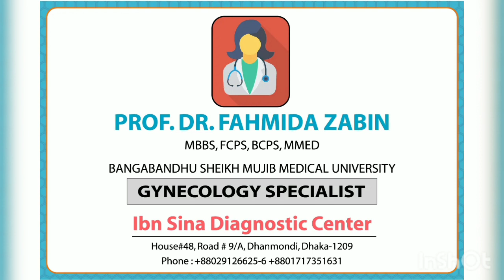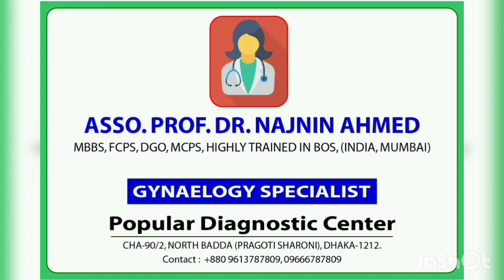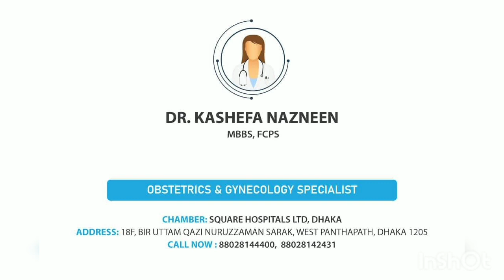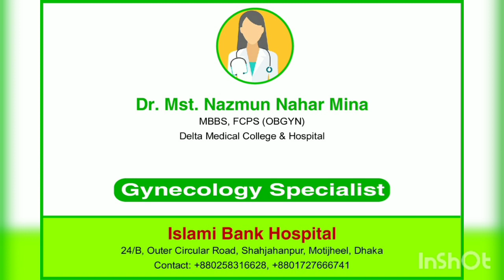PROF SAMEENA CHOW: |ঢাকা টপ গাইনী বিশেষজ্ঞ ডাক্তার নাম | PART-12 |DHAKA TOP GYNEA SPECIALIST NAME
Best Gynecologist Doctor in Dhaka Bangladesh ,TOP GYNEA SPECIALIST DHAKA, ALL GYNEA DOCTOR DHAKA BANGLADESH,